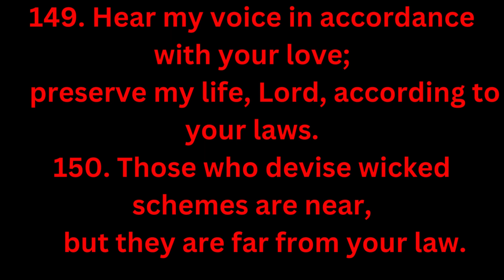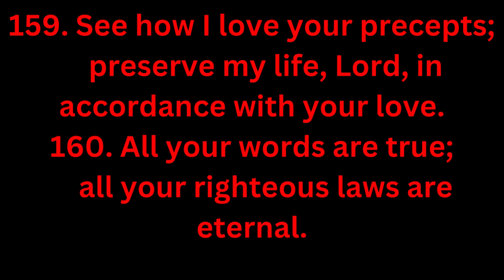PSALMS 119 || PART-10 (145-160) || MEMORIZE GOD'S WORD